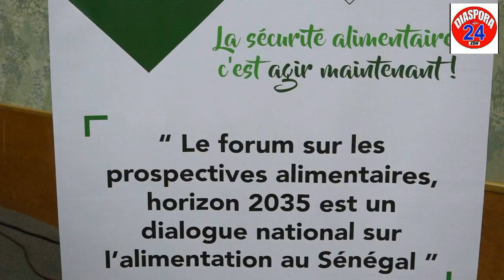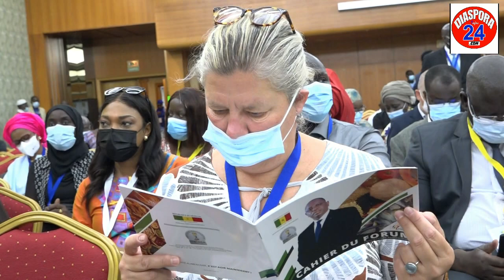Sécurité alimentaire au Sénégal : le SE-CNSA prône une souveraineté alimentaire entière d'ici 2035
Sécurité alimentaire au Sénégal : le SE-CNSA prône une souveraineté alimentaire entière à l’horizon 2035.

Le Secrétariat Exécutif du Conseil National de Sécurité Alimentaire (SE-CNSA), a organisé ce mardi 22 juin sa première édition du Forum sur les perspectives alimentaires Horizon 2035. En effet, la question de la sécurité alimentaire est devenue depuis quelque temps l'une des préoccupations majeures des spécialistes alimentaires et nutritionnels du Sénégal. Ce qui a d'ailleurs regroupé les universitaires, la société civile, les associations de consommateurs, les agences du système des Nations Unies, autour d’une telle session pour discuter en son entier les enjeux et défis nationaux pour une alimentation saine, nutritive, durable et équitable.

Ce forum, dont l’objectif principal est de promouvoir des modes alimentaires qui préservent durablement la santé des populations sénégalaises à l’initiative de l'organe chargé de la coordination et de la concertation et de la gestion de l'information sur la sécurité alimentaire, a pour vocation de permettre aux acteurs d’élucider le problème de l’autosuffisance alimentaire qui est souvent le facteur fondamental de nombreuses maladies d’origine alimentaire. Ce qui a poussé d’ailleurs le Secrétaire Exécutif CNSA, Jean Pierre Senghor à dire : « ce que nous mangeons ne doit pas nous rendre malade ». Cette assemblée doit donc permettre de lancer de nouvelles actions ambitieuses, des solutions innovantes pour transformer le système alimentaire sénégalais.